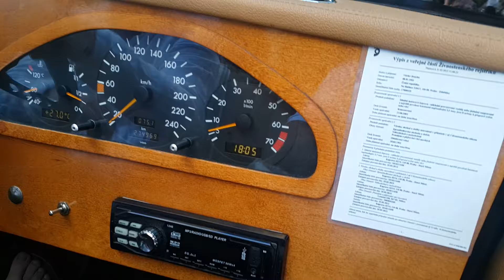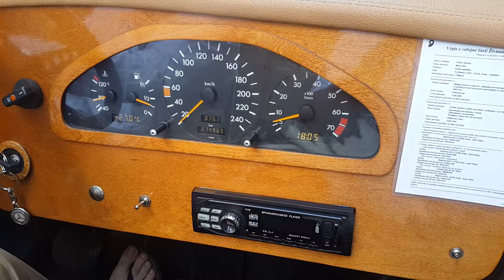101 Checoslovaquia Praga Hernando Betancourt Suarez